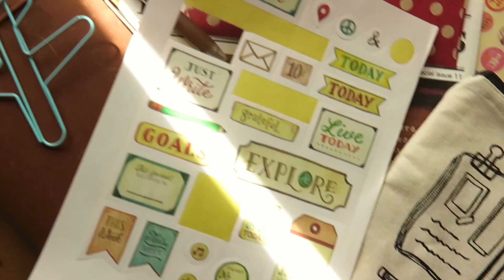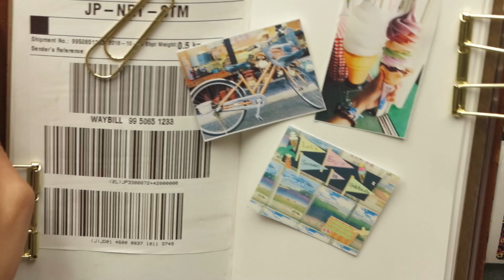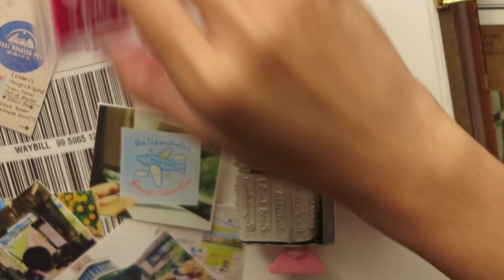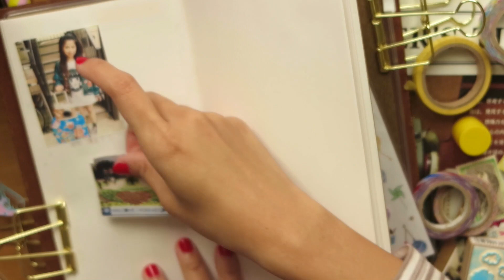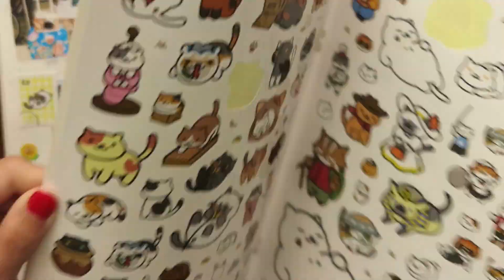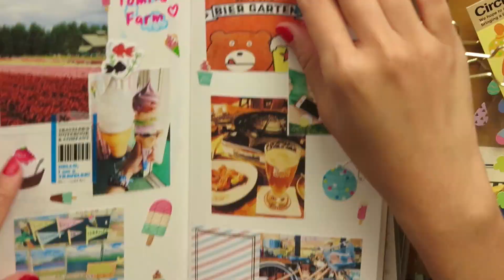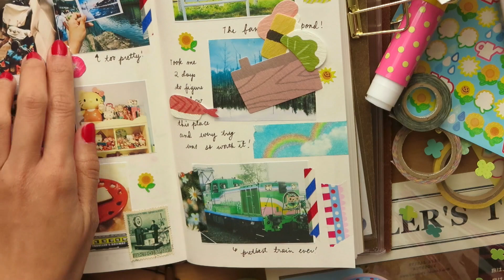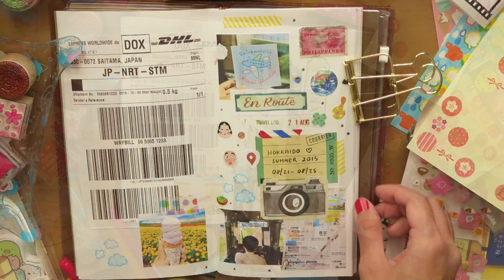Midori Traveler's Notebook (ミドリトラベラーズノート) THROWBACK Journaling #01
Hi folks! Here’s another MidoriWithMe video. ♥ I just realized that my Hokkaido journal pages during the trip were a little bit boring (plain notes / bullet points, haha)... and that's why I decided to do some ~throwback~ journaling. Printed some unearthed photos from my blog and created “photo stickers” out of those. The video is quite lengthy because I did many pages but I hope that you’ll still enjoy it!

Thank you Abbey for the care package from Manila / SG!

Where do you print your stickers and what paper do you use?